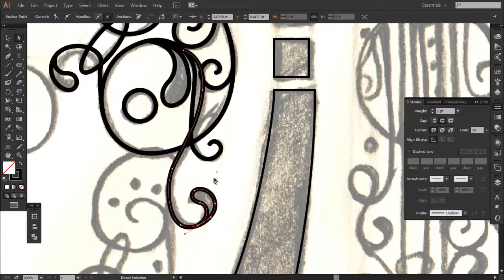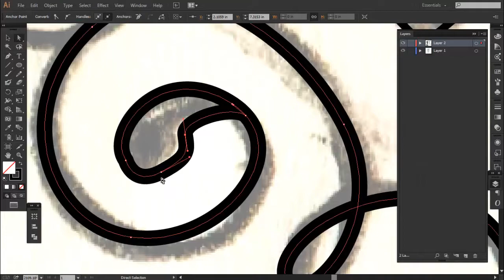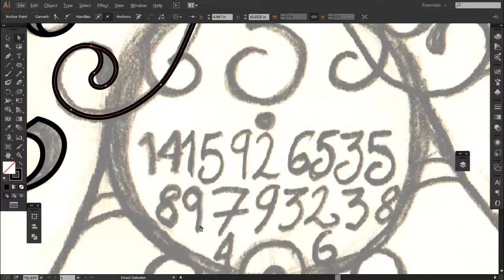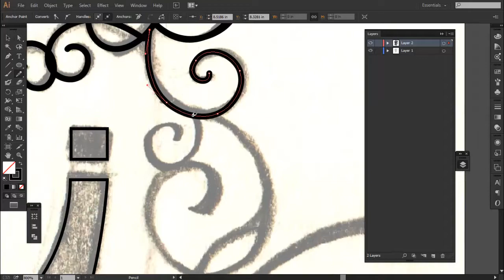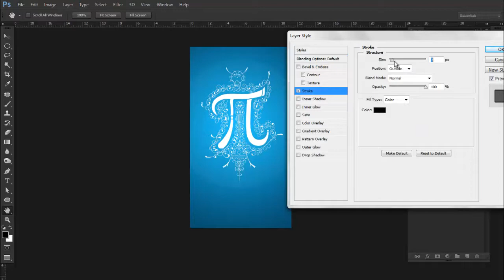Speed Art: Pi